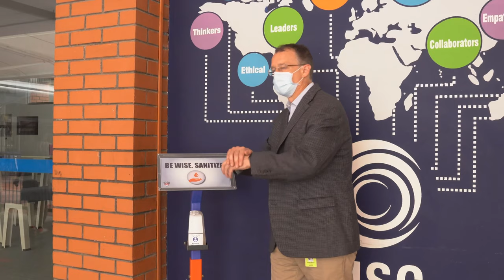Getting Around Campus | Coming Home to AISC | American International School Chennai | January 2021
Our beloved oasis may look a bit different but our health safety measures ensure that we can all be together while staying safe and healthy.

Here are some things you can expect to see when you are on campus.

In Phase 1 of reopening, Grades 10 and 12 will be on campus in Mango and Blue cohorts. Check the Head of School and High School blogs for more information.

Stay safe, stay healthy, stay Raptor Safe!